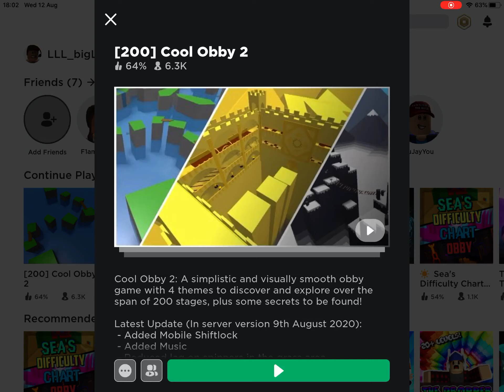😎 COOL OBBY 😎 #2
Getting to the third stage  on the cool obby 2